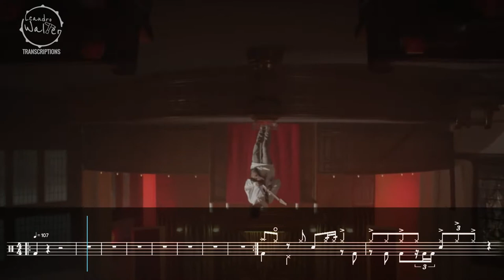Polyphia - G.O.A.T. (Drum transcription)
This is my interpretation of Clay Aeschliman's drumming on G.O.A.T.